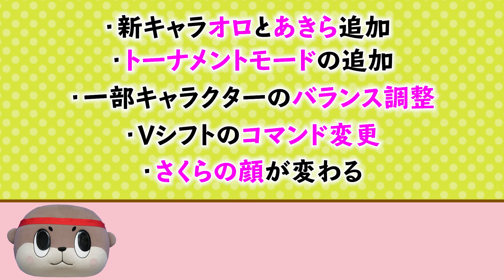【SFVサマーアップデート2021】新キャラオロ・あきらからローズ強化まで！徹底解説最新情報まとめ【SFVCE】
ÒㅅÓ。)ﾉついにきた！きたよー！！

2021年8月16日に、SFVで大幅なアップデートがありました。
これまでの情報にあった新キャラのオロ・あきらのプレイアブル化に加え、トーナメントモードの追加、キャラクターの調整や強化、画角の変更などがありました。
そんな最新情報をまとめて大きく5つに分け、しんじょう君がわかりやすく解説してくれるようです。

・新キャラ「オロ」「あきら」の追加
・トーナメントモードの追加
・一部キャラクターのバランス調整（ローズの強化）
・Vシフトのコマンド変更
・さくらの画角変更

新キャラの解説動画は別でアップ予定なので、そちらもお楽しみに！